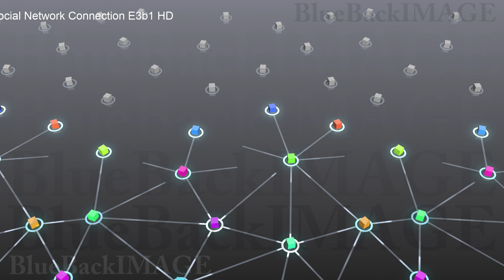SNS コミュニティ 社会 仲間 友人 繋がり コネクション Social Network Connection E3b1 HD